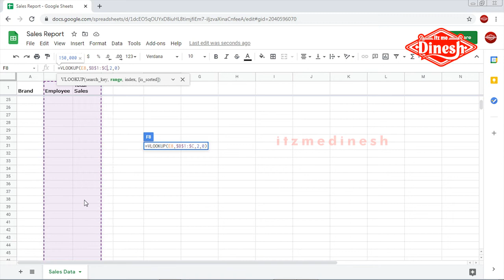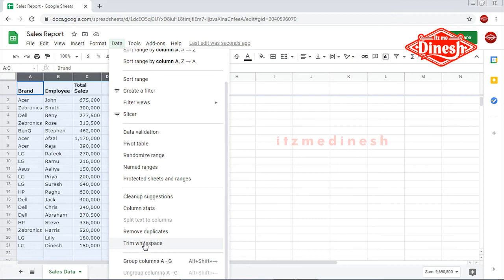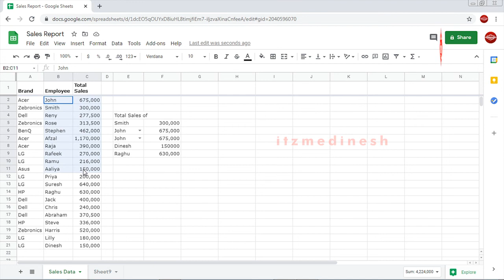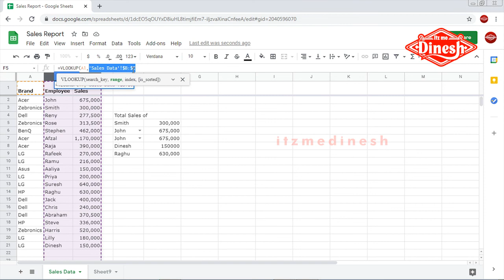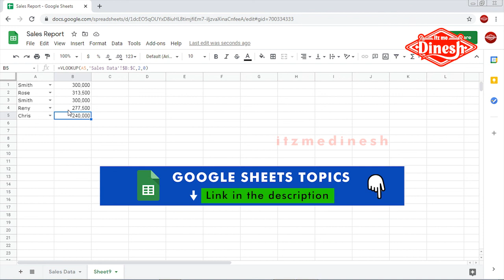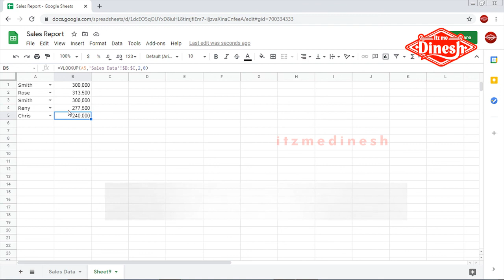How to Use VLOOKUP in Google Sheets in Tamil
Video tutorial is about How to use VLOOKUP function in Google Sheets in Tamil and various ways it can be applied.  In this video we'll cover how to use VLOOKUP functions from Multiple Worksheets (Tabs, Sheets) or Spreadsheets (Files) - Google Sheets

➽Stalk us :)

00:00 Itzmedinesh Channel Intro
00:50 What is VLOOKUP
02:33 VLOOKUP Syntax
04:35 How to choose the Range in Syntax
07:29 How to fix N/A error in VLOOKUP
09:25 How to modify or extend the range in VLOOKUP
10:20 How to TRIM Whitespace in VLOOKUP
11:36 Why and How to use IFNA in VLOOKUP
12:50 How to VLOOKUP in different sheet